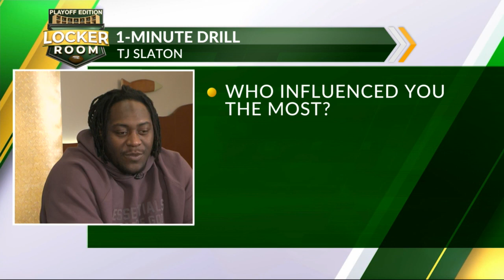Locker Room 01/09/2024